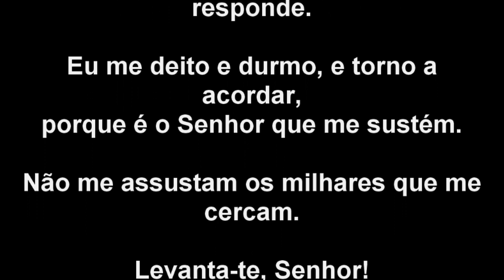SALMO 3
A Paz do Senhor Jesus, para pedir Oração deixe seu pedido no Comentário, que estaremos Orando pela sua Vida. Aproveita para Orar para me "Pastor Emerson e Minha Esposa Missionária Renée".